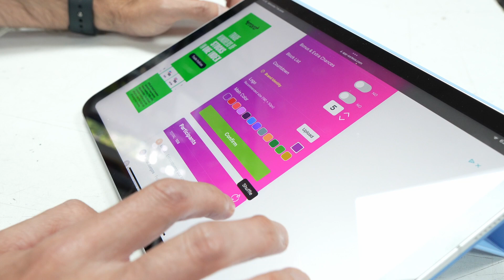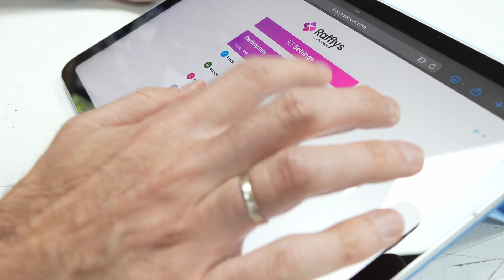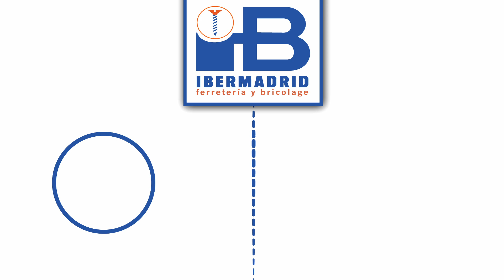🥳¡RESULTADO SORTEO Móvil XIAOMI REDMI 10 5G! 🎁 ESPECIAL 500 SUSCRIPTORES🎉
¡Hoy anunciamos el ganador del sorteo de nuestro teléfono móvil Xiaomi Redmi 10 5G!

👉¡Ven a vernos a nuestra tienda o compra en nuestra web!